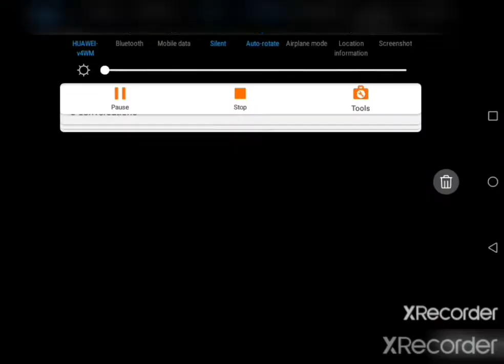Raid using 2 raider's lockpicks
Hi guys, today I'll share a video where I found lots of massive chests in a base I raided.. unfortunately I just have 2 rlp atm..
Let's see if the loot is worth it or not..pls comment lol
Thx🤗😘😎🙏